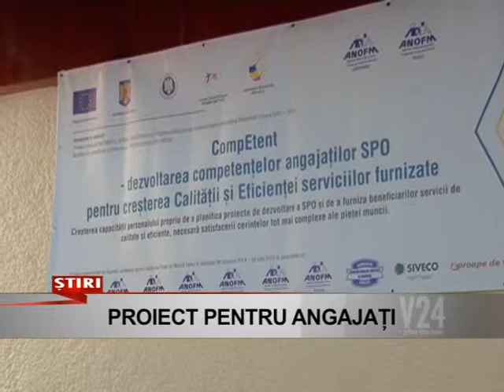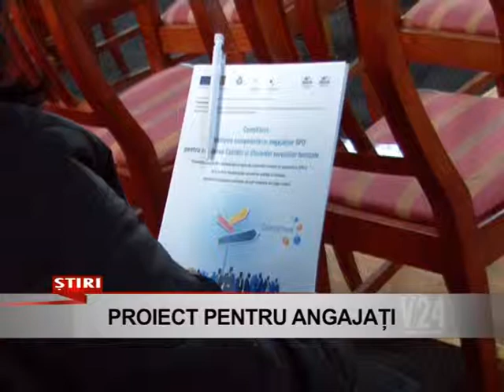proiect pentru angajati